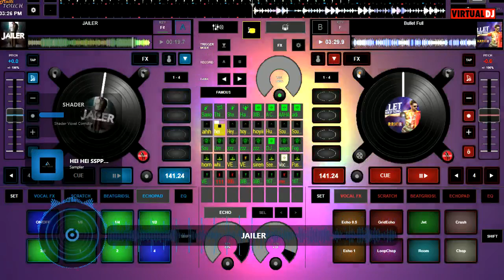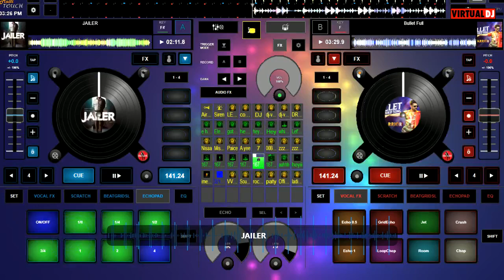KAAVAALAA REMIX VERSON | ARABIC + LOOP MIX | ALL FLASH DJ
LIVE RECORD BY USING VITRUAL DJ 2021 (ALL FLASH DJ ARABIC + LOOP)

Original Artists - Shilpa Rao, Anirudh Ravichander

24.bit 48000 Hz [studio quality] Using VirtualDJ
[To hear the highest quality sound use high Definition audio system or high Definition headset] 100%
call for DJ shows 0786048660

[ඉහළම තත්ත්වයේ ශබ්දය ඇසීමට අධි විභේදන ශ්‍රව්‍ය පද්ධතිය හෝ අධි විභේදන හෙඩ්සෙට් භාවිතා කරන්න]
ඔබ මගේ වීඩියෝ වලට කැමති නම් කරුණාකර දායක බොත්තම ඔබන්න, ඉන්පසු බෙල් නිරූපකය
DJ සංදර්ශන සඳහා අමතන්න 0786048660

24.bit 48000 Hz [स्टूडियो गुणवत्ता] VirtualDJ का उपयोग करना
[उच्चतम गुणवत्ता वाली ध्वनि सुनने के लिए हाई डेफिनिशन ऑडियो सिस्टम या हाई डेफिनिशन हेडसेट का उपयोग करें] 100%
डीजे शो के लिए कॉल करें 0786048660